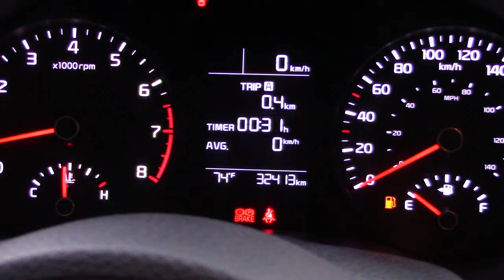Kia / Rio/2019 - 4078